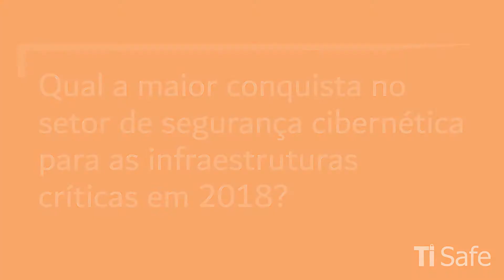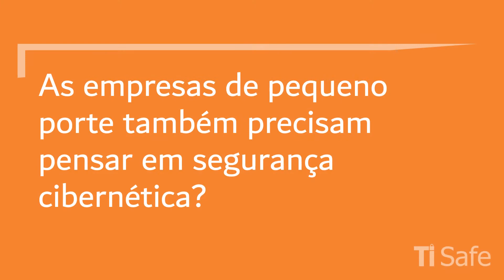POLÍTICA NACIONAL DE INFRAESTRUTURAS CRÍTICAS - COMENTÁRIOS POR MARCELO BRANQUINHO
🔒 A Política Nacional de Infraestuturas Críticas pode favorecer uma série de avanços para a segurança cibernética de ativos estratégicos como empresas de energia, petróleo e transportes. Confira alguns comentários de Marcelo Branquinho, CEO da TI Safe, a respeito dessa novidade.